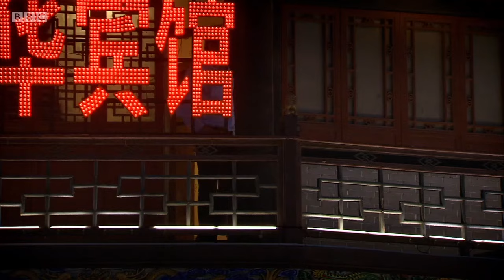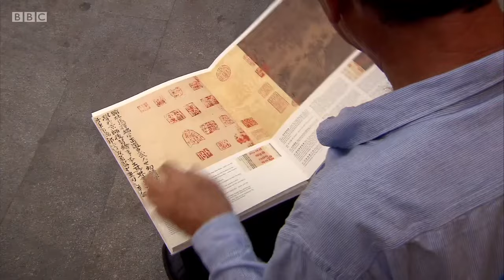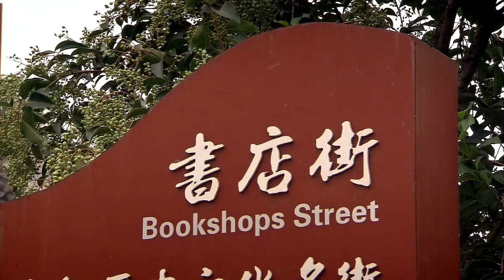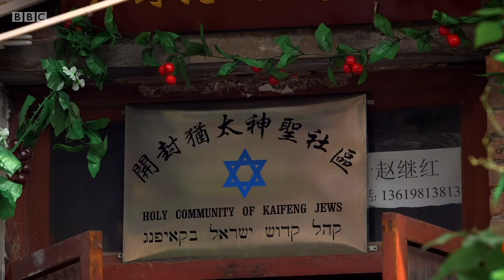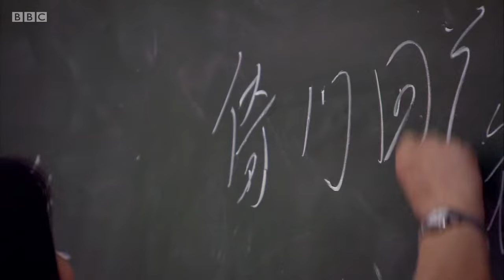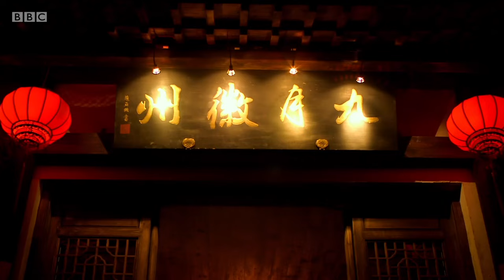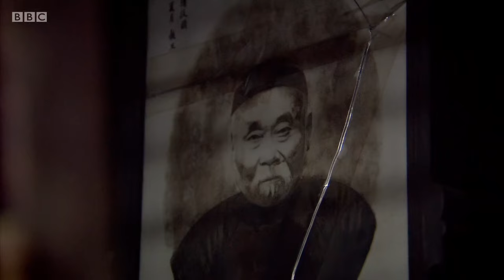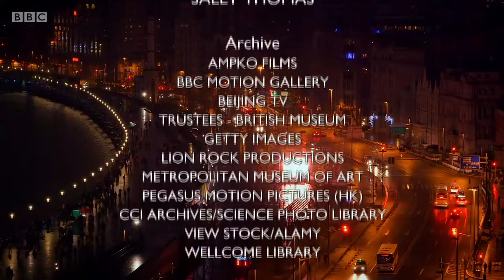BBC 2 China History 6 3 The Golden Age